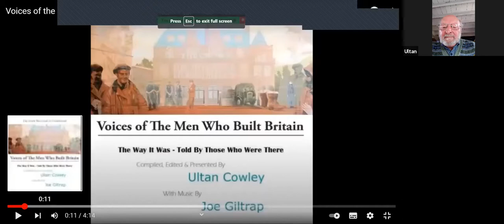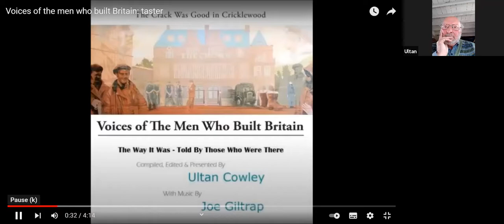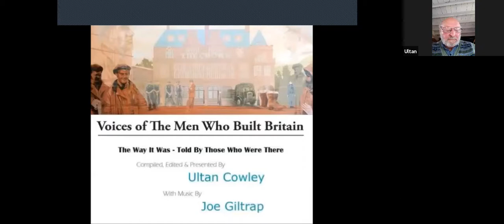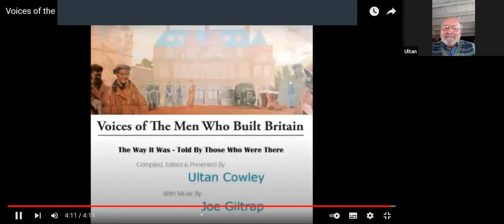Memories of the men who built Britain: Reminiscence with Ultan Cowley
Irish historian Ultan Cowley discusses the world of Irish male migrant labour in Britain’s construction industry since World War Two in this Thoughtful Thursday event orhaganised by the Cuimhne team at Irish in Britain.

He uses music and imagery to bring his work to life and has produced an audio documentary, CD Voices of the Men who built Britain.

This session may be of interest to all keen to gain a better understanding of what people’s lives in the construction industry were like. It will be especially useful for family, friends, volunteers and staff caring for our community members living with dementia, to gain insight into the past so as to support conversations and reminiscence activities.